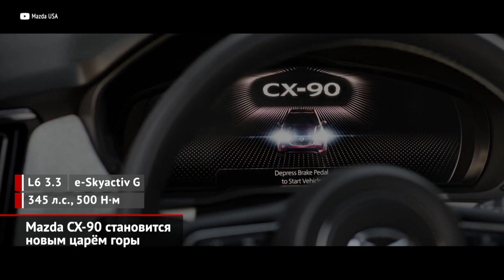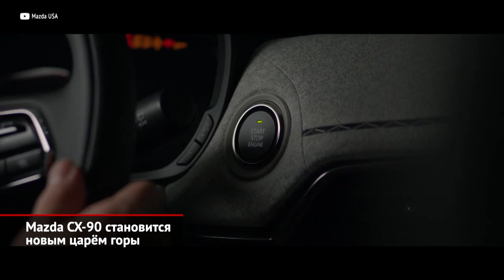Mazda CX-90 становится новым царём горы | Новости с колёс №2373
Японская компания Мазда отправила на пенсию модель CX-9 и заменила её новым флагманом, который называется примерно так же, но по нынешней маздовской моде цифровой индекс двузначный: CX-90. Размеры пока не оглашены, но длина точно превышает пять метров. В салоне три ряда сидений, приборная панель, конечно, минимум 10,25-дюймовая электронная, а 12,3-дюймовый и проекционный дисплеи доступны в качестве опции. В дорогих версиях применяется кожа Nappa, алюминий и шпон. Естественно, в наличии полный набор современных систем безопасности. Коль скоро CX-90 не только флагман, но ещё и модель, нацеленная на рынок США, обделить её мотором было бы неверно. Поэтому на выбор предлагают две версии. Во-первых, модификация с новой рядной «шестёркой» 3.3. Этот агрегат уже встречался на кроссоверах поменьше, но тут его форсировали до 345 сил — величина для кроссоверов Мазды рекордная. Крутящий момент тоже приличный, 500 Н·м. Коробка передач — восьмиступенчатая, с небольшим электромотором и «мокрым» сцеплением на месте гидротрансформатора. Впрочем, «зелёные» не дадут забыть об экологии, поэтому есть и другая версия, где бензинового мотора меньше, а электрической составляющей больше. У неё атмосферная «четвёрка» 2.5. Вместе с электромотором установка развивает 327 л.с., а крутящий момент — такой же, как у более мощной версии. Это подзаряжаемый гибрид, который позволяет ездить на чистой электротяге, благодаря батарее ёмкостью 17,8 киловатт-часов. Все модификации оснащены системой полного привода i-Activ с муфтой подключения передней оси. Да, именно так, ведь в отличие от подавляющего большинства кроссоверов в основе здесь классическая, считайте заднеприводная платформа. Mazda всегда отличалась любовью к неожиданным инженерным решениям и смелостью плыть против течения. Технически CX-90 приходится родственницей модели CX-60, представленной в прошлом году. Они базируются на новой платформа с продольным расположением двигателя. На уровне шасси машины не одинаковы, но похожи. Впереди у CX-90 всё та же двухрычажная подвеска, сзади, естественно, многорычажка. Во всех случаях — обычная пружинная. Никаких адаптивных вариантов Mazda не предлагает. Из необычного — известная по родстерам Mazda MX-5 система KPC, которая для уменьшения кренов в поворотах подтормаживает внутреннее заднее колесо. Выпускать кроссоверы будут на родине марки, в Японии, а продавать — исключительно в США. Во всяком случае, поначалу. Предполагается, что другим регионам предназначена модель поменьше, Mazda CX-80. Премьеры которой ещё только предстоит дождаться.